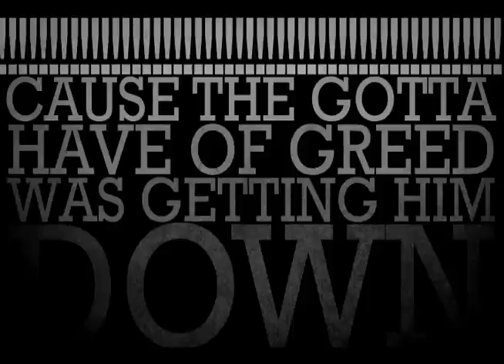Gotta' Story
Poem by Joan Day
Film by Rolando Rubalcava